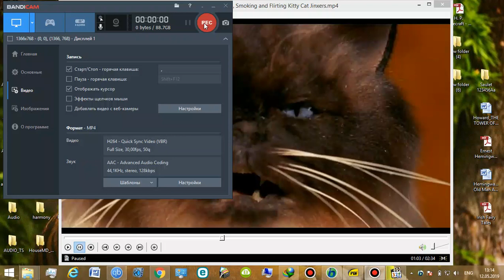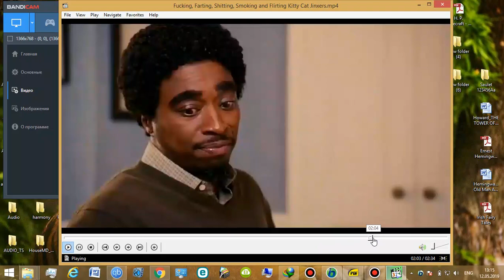Date movie - Mandela effect - kitty cat